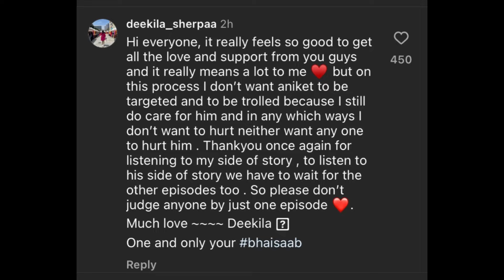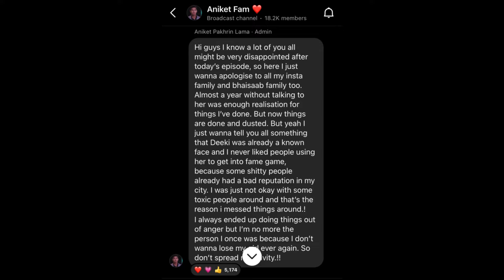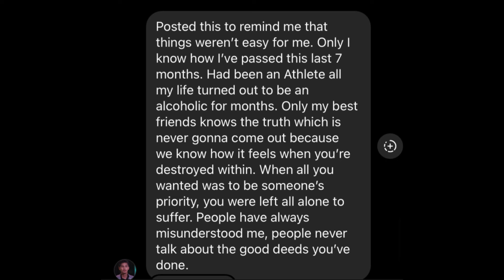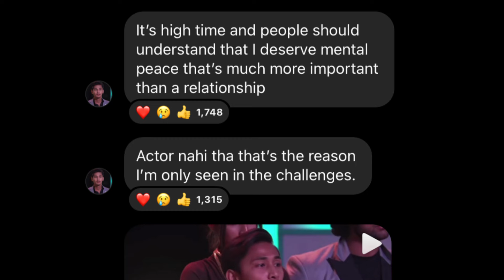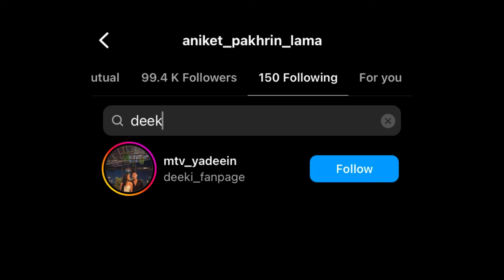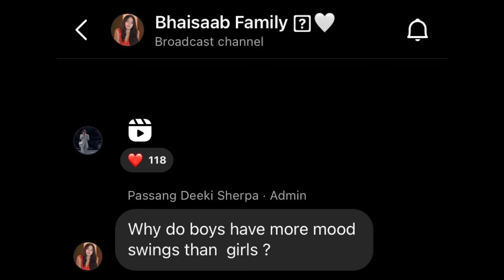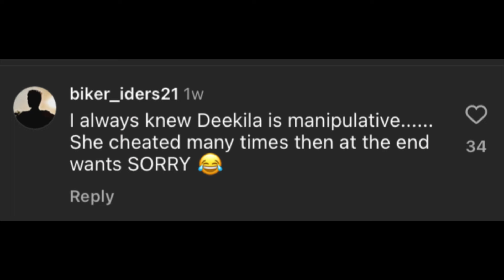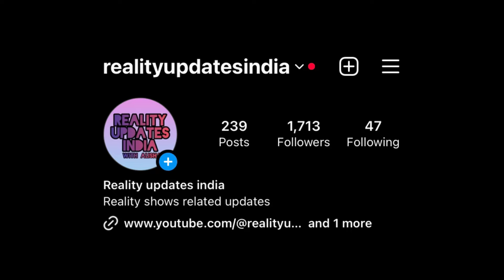DEEKILA & ANIKET BREAKUP WHY? 😱 ||ANIKET BECAME AN ALCOHOLIC AFTER BREAKUP ||DEKILA SAID “I AM DONE”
In this video i am talking about deekila and aniket’s breakup.

Timecodes
0:00 - Intro
0:25 - First Breakup
1:25 - Recent Breakup
3:15 - Indirectly expressed to eachother
5:45 - Fighting on insta
7:12 - Reason
8:00 - My pov

SPLITSVILLA
SPLITSVILLA 15
SPLITSVILLA X5
MTV SPLITSVILLA
SIWET TOMAR
DIGVIJAY RATHEE
DIGVIJAY SINGH RATHEE
JASHWANTH BOPANNA
AKRITI NEGI
SACHIN SHARMA
JASHWANT BOPANNA
NAYERA AHUJA
ADDY
ARBAAZ SHAIKH
SUNNY LEONE
TANUJ VIRWANI
RUSHALI YADAV
NISHTHA AGARWAL
DIVYANSH POKHARNA
LAKSHAY GAUR
ISHITA RAWAT
YUVRAJ BASSI
ANIKET LAMA
ANIKET POKHRIN LAMA
SWASTIKAA
SHOBHIKA
KHANK WAGHWANI
ADDY
DEWANGINI VYAS
ANSHUMAAN MAGGU
SHUBHI JOSHI
DEEKILA SHERPA
HARSH ARORA
AMEHA GURUNG
DEV KARAN
RURU THAKUR
UNNATU TOMAR
KASHISH KAPOOR
SHYRINN ANICKA
ADIT MINOCHA
ARBAAZ SHAIKH
NIDHI GOYAL
RIGDEN NADIK
NIHARIKA PORWAL